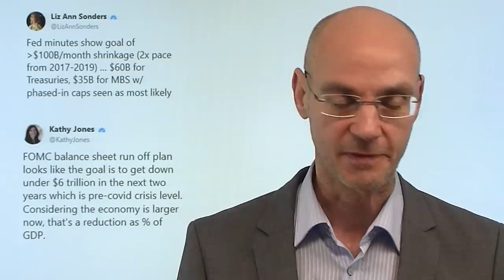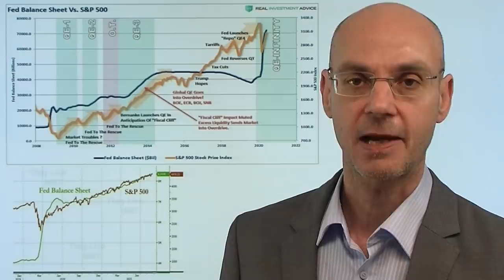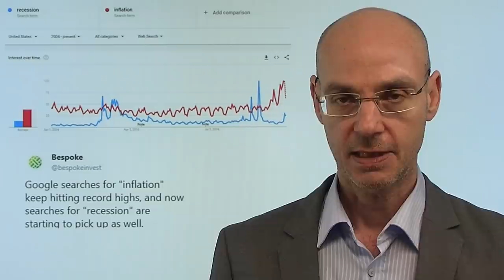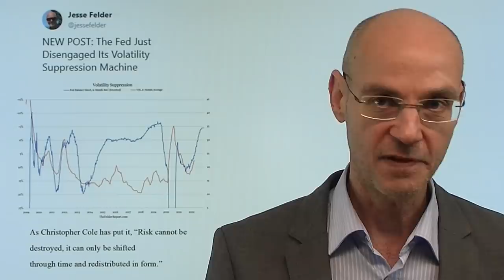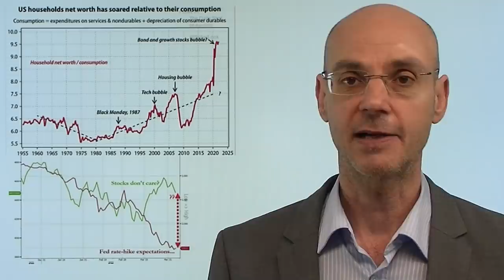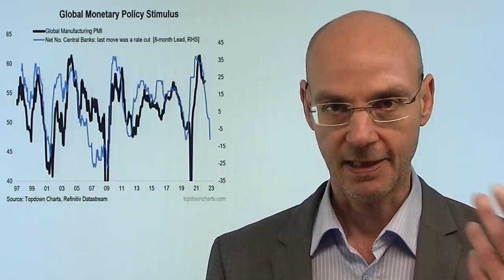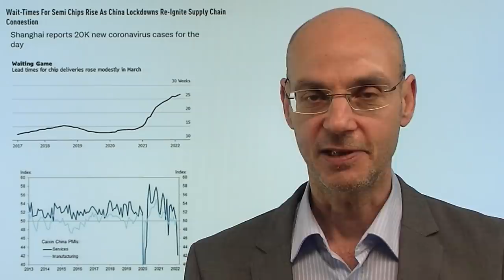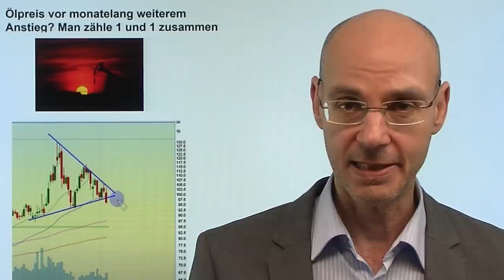Fed - die Bilanzsumme und die Aktienmärkte! Videoausblick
Hinweis aus Video:
Ölpreis vor monatelang weiterem Anstieg? Man zähle 1 und 1 zusammen

Die Fed hat gestern in ihrem Protokoll der letzten Sitzung klar gemacht, dass sie die Bilanzsumme ab Mai pro Monat um 95 Milliarden Dollar reduzieren wird - das ist fast doppelt so viel Reduzierung wie bei dem letzten Quantitative Tightening der Fed 2017 bis 2019. Was aber bedeutet das für die Aktienmärkte? In den letzten Jahren gab es eine große Übereinstimmung zwischen der Bilanzsumme der Fed und der Entwicklung der Aktienmärkte (sichtbar vor allem bei US-Leitindex S&P 500) - ist diesmal alles anders? Vor allem der Tech-Index Nasdaq hat in den letzten beiden Handelstagen jeweils mehr als 2% verloren - kurzfristig aber besteht die Chance auf eine Erholung. Aber die Fed will die financial conditions straffen - die Märkte müssten dabei "kooperieren", wie gestern Bill Dudley sagte..